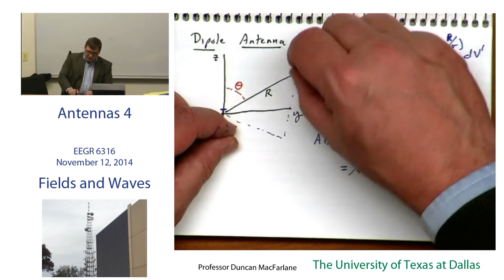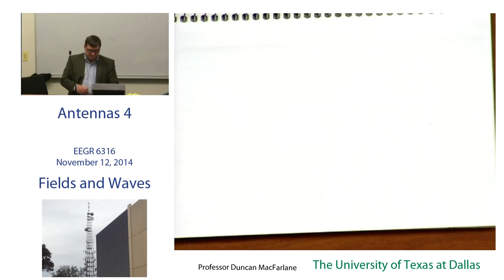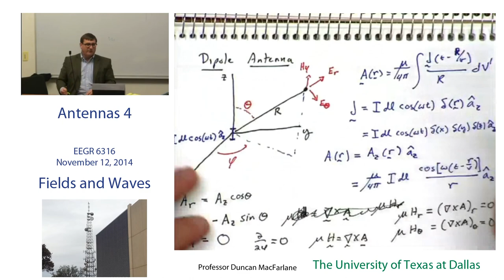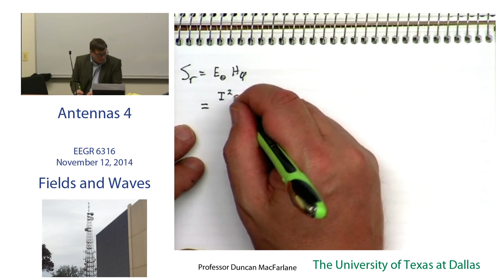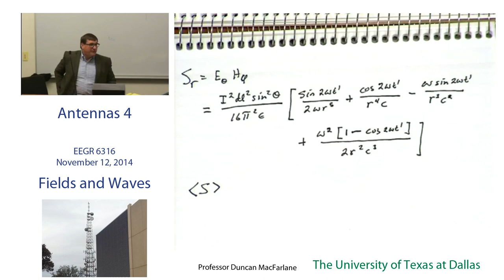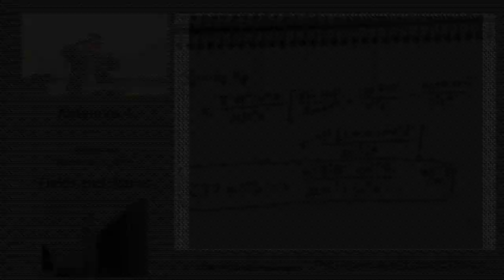Lecture20- Antennas 4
Antennas 4